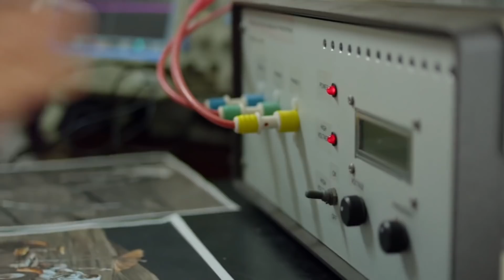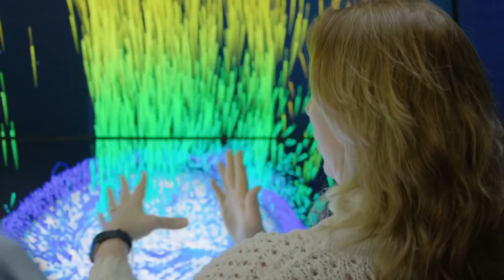U.S. Moonbase In 2024 - NASA's Plan for Lunar Stepping Stone to Mars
The Trump administration's decision to ask NASA to land astronauts on the moon in 2024 was driven by its ambitious goal of sending astronauts to Mars in the 2030s, NASA Administrator Jim Bridenstine told lawmakers in a hearing of the House Science, Space and Technology Committee. NASA was already planning to land astronauts on the moon in 2028 with the ultimate goal of going to Mars in the 2030s — until just last week, when Vice President Mike Pence announced new plans to have "boots on the moon" in 2024. Doing so could put NASA on track to land astronauts on Mars in 2033, Bridenstine said at the hearing. However, committee members expressed some doubt over the feasibility and necessity of that accelerated timeline.

"We want to achieve a Mars landing in 2033," Bridenstine said. "In order to do that, we have to accelerate other parts of the program, and the moon is a big piece of that."

Rep. Eddie Bernice Johnson, D-Texas, the chairwoman of the committee, questioned Bridenstine about the need for undertaking a "crash program" to rush to the moon in just five years, while criticizing Pence's claim that the U.S. is in a new space race.

"The simple truth is, we are not in a space race to get to the moon. We won that race a half-century ago," she said.

NASA's push to put humans on the moon in 2024 may get a financial boost next year.

A new budget amendment gives NASA an additional $1.6 billion in fiscal year 2020, on top of the $21 billion already allocated to the space agency, President Donald Trump announced today (May 13).

"Under my Administration, we are restoring @NASA to greatness and we are going back to the moon, then Mars. I am updating my budget to include an additional $1.6 billion so that we can return to space in a BIG WAY!" Trump said via Twitter this afternoon.

The amendment is a proposal for now, however; NASA won't get the money until Congress, which has the power of the purse, officially signs off.

The extra $1.6 billion is designed to help NASA put astronauts down near the lunar south pole in 2024, an ambitious goal that Vice President Mike Pence laid out in March. (Prior to Pence's announcement, the agency had been working toward a late-2020s crewed lunar landing.) This pioneering mission will help lead to a long-term, sustainable human presence on the moon, NASA officials have said.